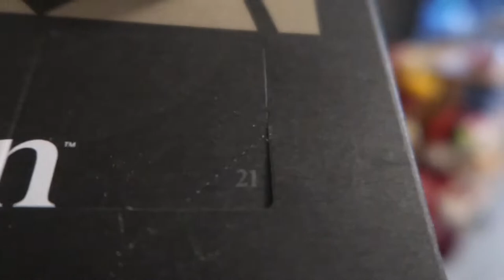Vlogmas 2021 - 20th December